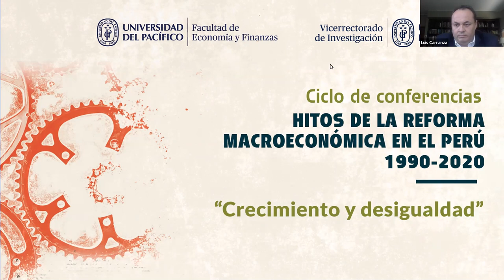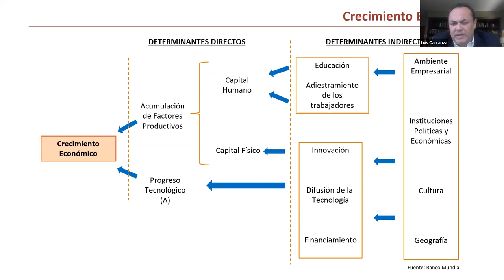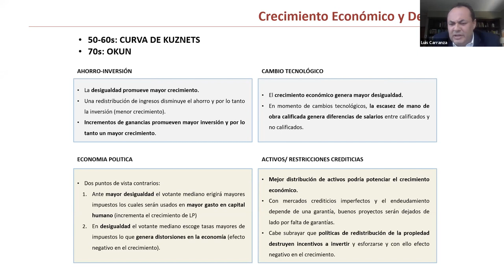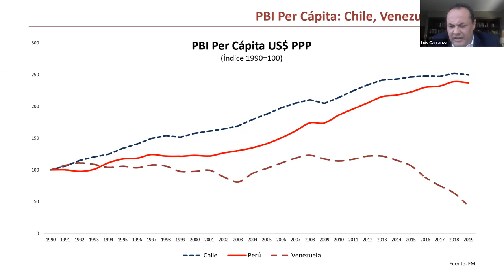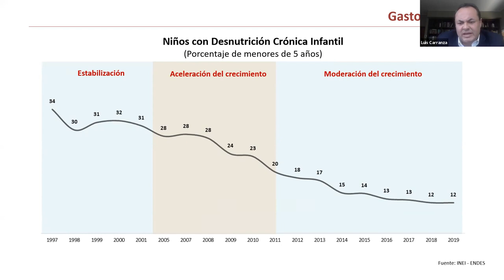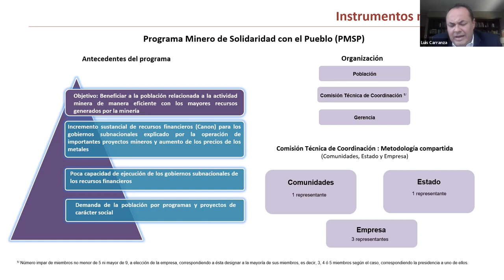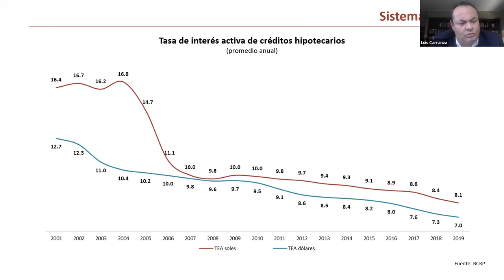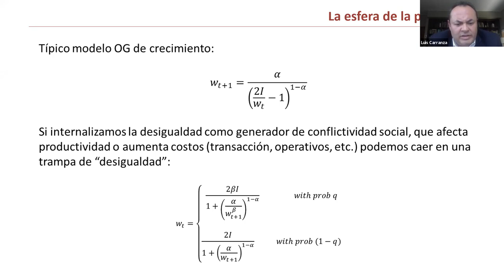HitosMacro - Crecimiento y desigualdad - Luis Carranza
La relación entre crecimiento y desigualdad suscita mucho interés. Aunque esta ha sido estudiada ampliamente en la literatura económica, tanto a nivel teórico como empírico, no se han llegado a mayores concesos. En el caso del Perú se evidencia una relación negativa entre el crecimiento económico y desigualdad, aunque no ha sido estable a lo largo de los últimos 30 años. El propósito de esta charla es discutir sobre las distintas etapas de esta relación, con énfasis en las políticas públicas que la generaron y la fortalecieron, y reflexionar sobre nuevos desafíos teóricos que deberían incorporarse en el debate futuro.